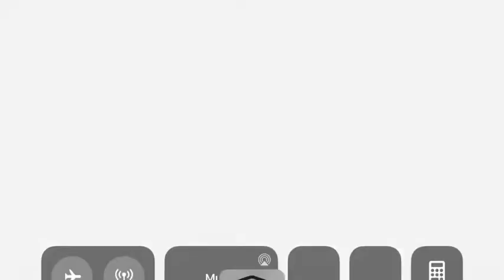WotV - Guild War Compilation - May Week 1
I hate PVP, but currently the most interesting content is this. Especially with those Stone Throwing and Engel Tickling